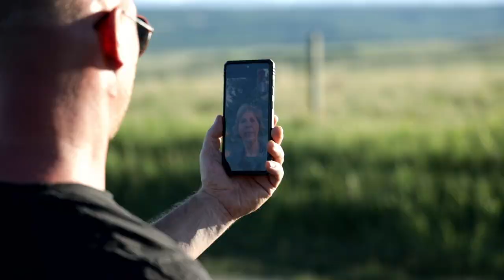"Share These Dreams" - Official Music Video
This song was born back in 2007, after leaving a job in Montreal in hopes of finding a new life in Alberta. I found myself stopped on the side of the road in Montana, admiring the beautiful scenery, and in the same moment, feeling the emptiness of having never met anyone to really share all of these experiences in life with. My hope is to highlight some precious moments that take your breath away and bring you along on the journey with me!

Music video directed, filmed, and edited by Craig Silver.
Filming credit to: Jason Dueck, Amanda Silver, Kim Campbell (and Campstable for use of horse and property)
Lyrics: Craig Silver; Jessica Ridley; Dennis Patton